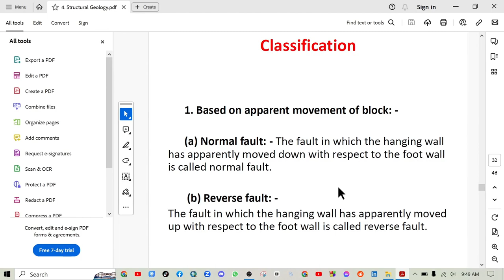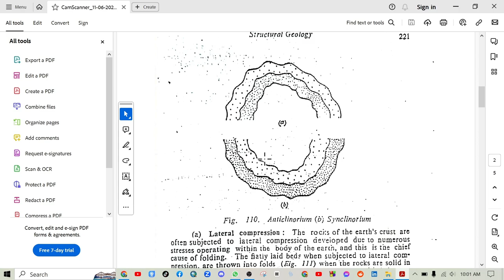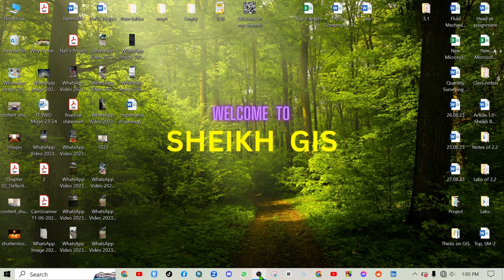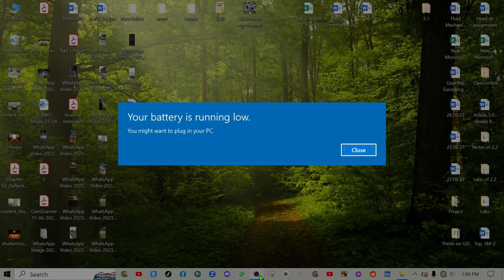Geomorphology 🌄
**Title: The Earth's Canvas 🌍🏞️ - A Journey into the Marvels of Geomorphology**

In the vast theater of Earth's landscapes, where mountains stand as majestic sculptures and rivers carve intricate patterns, Geomorphology takes center stage. This scientific discipline is the storyteller of landforms, unraveling the secrets etched by time, tectonics, and the relentless dance between geological processes. Let's embark on a captivating journey into the heart of Geomorphology, where the Earth's canvas reveals tales of dynamic change and natural artistry.

🗻 **1. Formation of Landforms:**
   Geomorphology, the poet of Earth's surface, explores the creation and evolution of landforms. Mountains rise like verses in a geological epic, shaped by forces beneath and above the Earth's crust.

🏞️ **2. River Sculptures:**
   Rivers, the master sculptors of the landscape, carve valleys, canyons, and deltas. Geomorphologists study the fluid choreography of water as it weaves through the Earth, leaving behind intricate patterns that tell tales of erosion and deposition.

🏔️ **3. Tectonic Ballet:**
   The tectonic plates engage in a grand ballet, shifting and colliding, creating mountain ranges, rift valleys, and seismic symphonies. Geomorphology deciphers the language of tectonics, revealing the geological drama that unfolds beneath our feet.

🌊 **4. Coastal Dynamics:**
   Along the coasts, waves and currents perform a rhythmic dance. Geomorphologists scrutinize the shaping of coastlines, from sandy shores to rugged cliffs, unveiling the impact of marine processes on the ever-changing shoreline.

🌋 **5. Volcanic Narratives:**
   Volcanoes, like storytellers from the Earth's depths, paint landscapes with lava and ash. Geomorphology studies the aftermath of volcanic eruptions, deciphering the narrative written in the rocks and contours of volcanic terrains.

🔍 **6. Glacial Epics:**
   The slow, majestic flow of glaciers tells tales of the Ice Age. Geomorphologists analyze the imprint left by glaciers — U-shaped valleys, moraines, and erratic boulders — to understand the frozen chapters of Earth's history.

🌎 **7. Weathering Whispers:**
   Weathering, the quiet artist, sculpts rocks into arches, hoodoos, and karst landscapes. Geomorphology listens to the whispers of wind, rain, and frost, unraveling the delicate processes that transform solid rock into graceful forms.

🌪️ **8. Aeolian Ballet:**
   Across deserts and sandy landscapes, the wind performs an aeolian ballet. Geomorphologists study the dunes and ripples shaped by the wind's choreography, illustrating how even the gentlest breeze leaves its mark on the Earth's surface.

🌊 **9. Fluvial Elegance:**
   Rivers, with their elegant meanders and braided patterns, weave intricate stories of transportation and sedimentation. Geomorphology delves into the riverine dynamics that shape floodplains and deltas, creating habitats of rich biodiversity.

🌐 **10. Remote Sensing and GIS Mapping:**
   In the modern age, Geomorphology leverages cutting-edge technologies. Remote sensing and GIS mapping become the lenses through which scientists explore and analyze landscapes, adding a new dimension to the discipline's understanding.

As we navigate the realms of Geomorphology, we uncover the poetry written in the contours of the Earth. Each landform, from the highest peak to the smallest stream, contributes to a rich narrative of geological processes and environmental interactions. Geomorphology, the interpreter of Earth's story, invites us to marvel at the intricate tales sculpted into the canvas of our planet, where every landform is a chapter waiting to be explored.